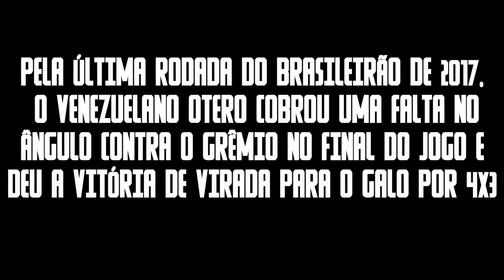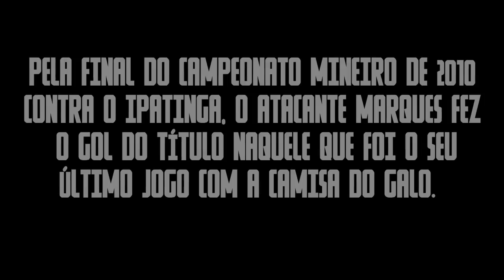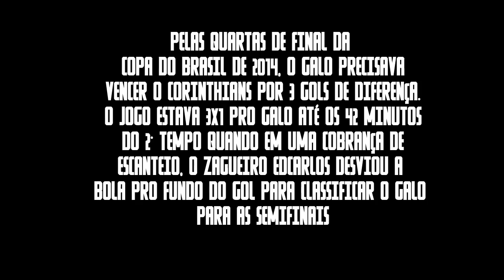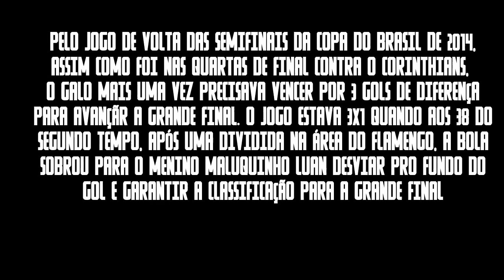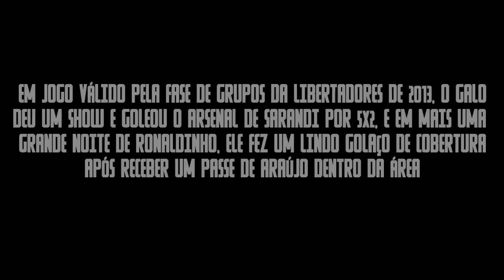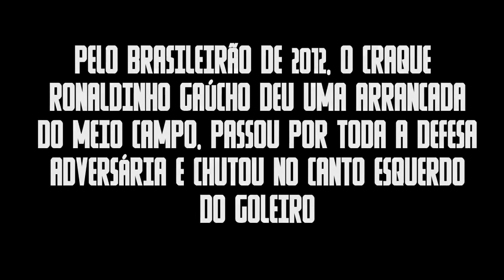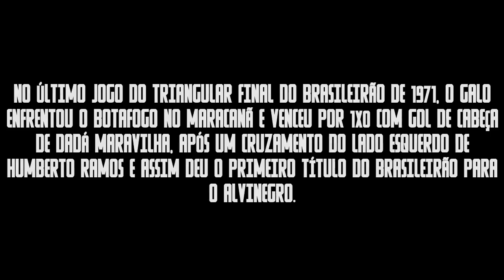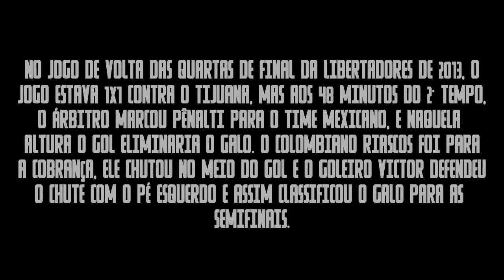TOP 13: Gols históricos e emocionantes do Galo em 113 anos de história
Em homenagem aos 113 anos do Galo, nós fizemos uma lista com os gols históricos e mais emocionantes do clube em toda essa sua grande história centenária.

Imagens: TV Galo e YouTube